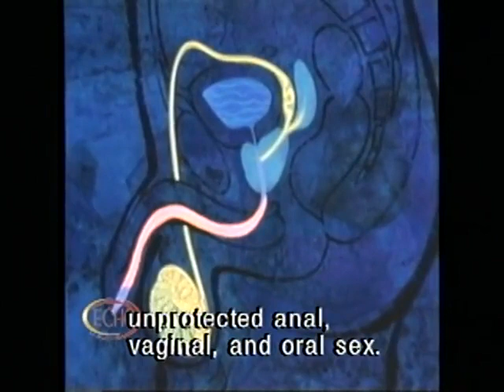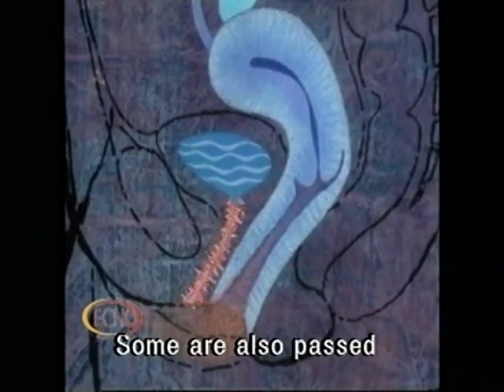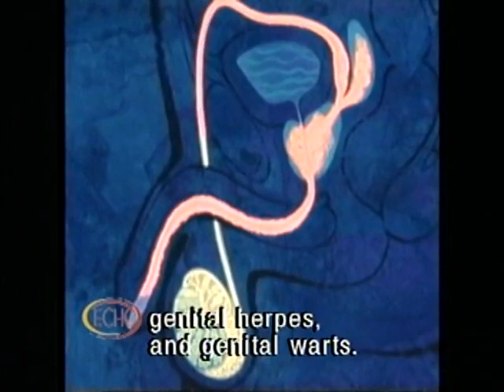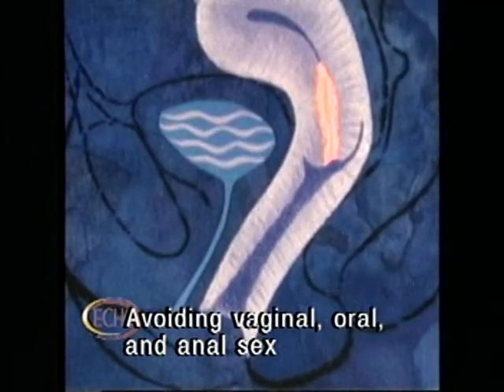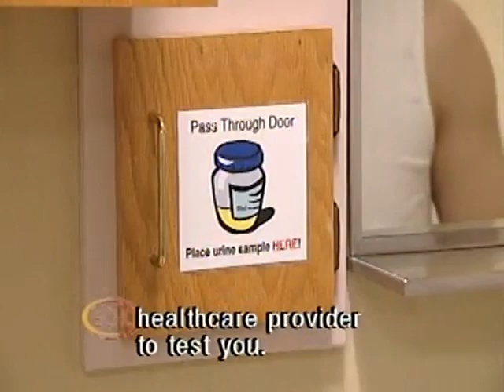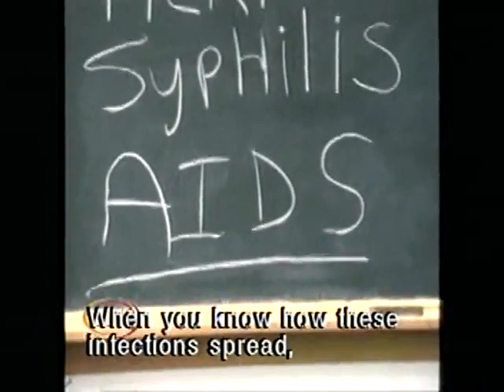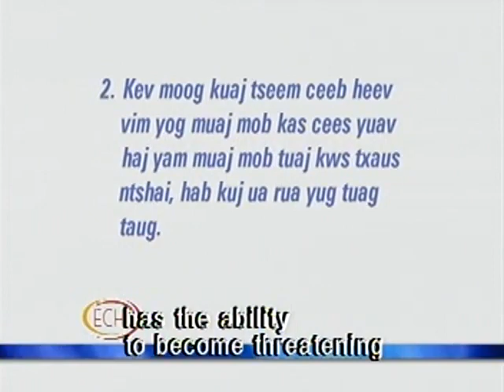Tiv thaiv thiab kho kab mob phem "kas cee STDs" (ECHO TV, 2009)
English title: "Prevention and Treatment of STDs"